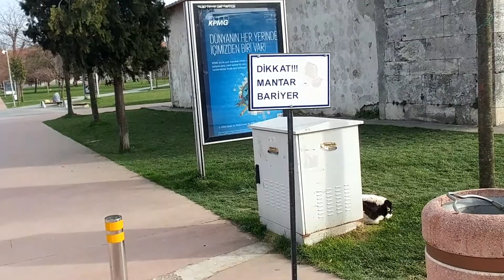Yıldız Teknik Üniversitesi Davutpaşa Kampüsü orta bahçe #2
Ben Fatma BAYIN Bu video mda  Yıldız Teknik Üniversitesi ne ait çok güzel bir bahçe dir. Neden orta bahçe deniyor çünkü U şeklinde bahçeyi çevreleyen tarihi taş bina nın tam ortası nda :) Çeşitli ağaç ve çiçeklerle dolu olan ve bazı zaman ve özellikle  İlkbahar ve Sonbahar aylarında çeşitli etkinlikler de yapılıyor ayrıca her gün yeşillik in içerisinde bol oksijenli ortamı ile nefes aldırıyor.